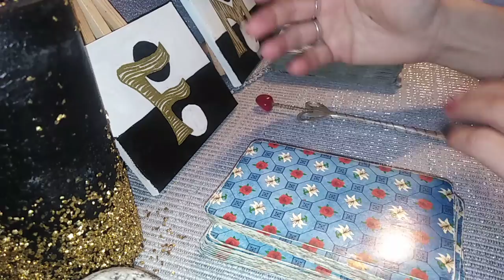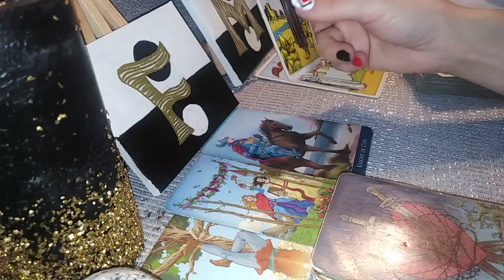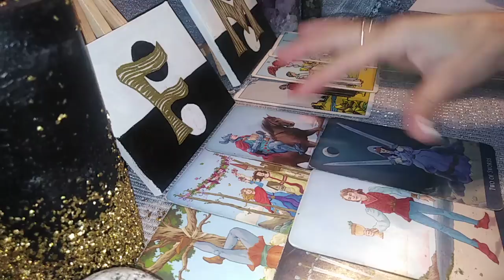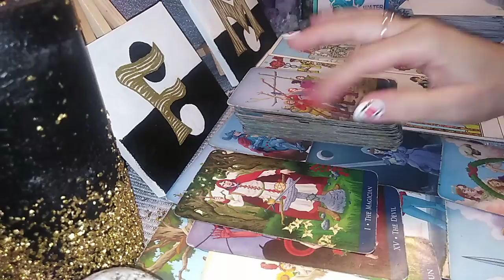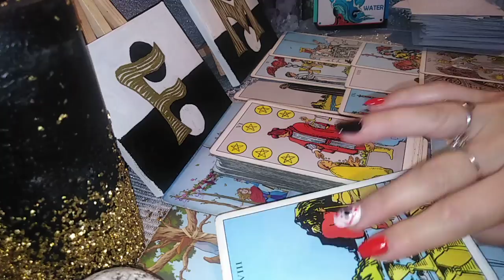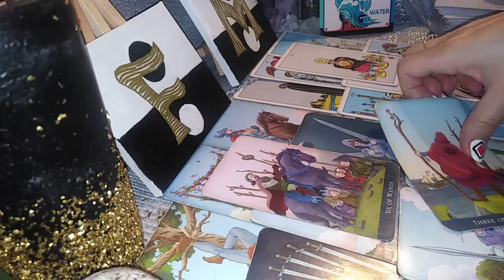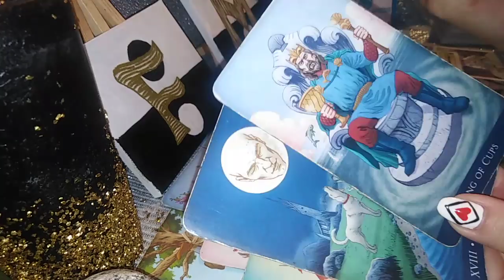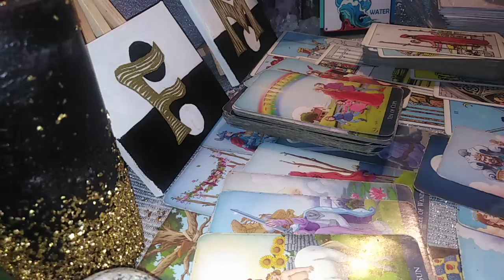SUFLETE /FLACARI GEMENE - FEMEIA DIVINA VS BARBATUL DIVIN - In aceasta perioada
"NU CAUTA DRAGOSTEA CI BLOCAJELE CARE STAU IN CALEA EI"- RUMI
Va astept !